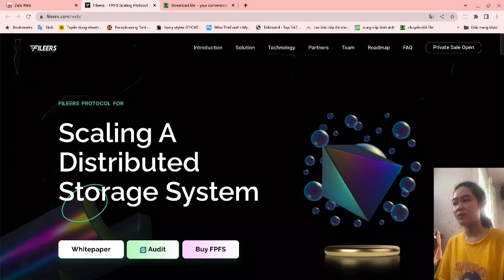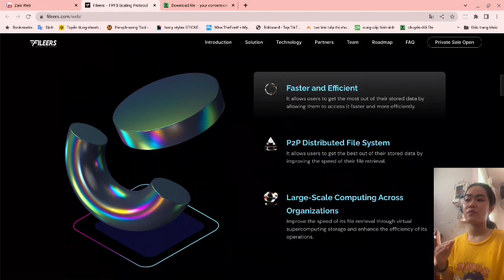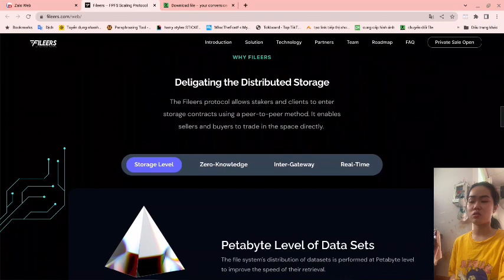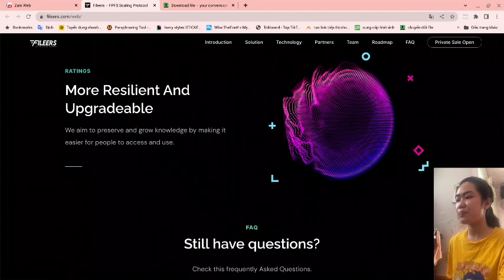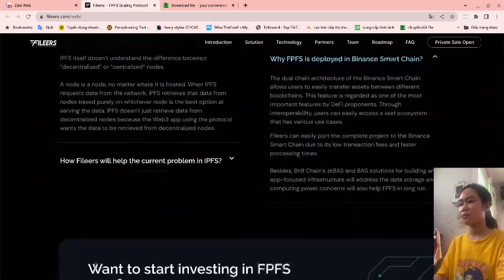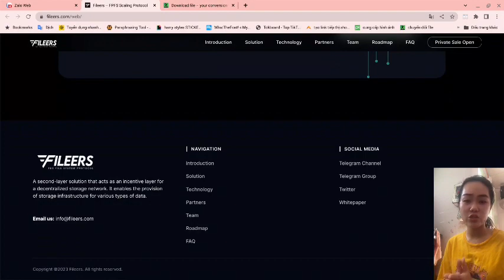Đánh giá dự án Fileers giao thức sẽ tìm các nút thích hợp cho dữ liệu tiềm năng trong tương lai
🟢Giới thiệu :
 Fileers là Khi một yêu cầu được gửi tới mạng IPFS, giao thức sẽ tìm các nút thích hợp cho dữ liệu. Nó không quan tâm nếu dữ liệu được phân phối hoặc tập trung. Việc có nhiều kết nối với các nút khác sẽ cho phép một nút tìm thấy dữ liệu của chính nó và truy xuất dữ liệu đó. Kết nối bổ sung theo yêu cầu của mạng cổng được kết nối cao sẽ yêu cầu nhiều tài nguyên mạnh hơn. Điều này sẽ cho phép các máy chủ hoạt động tốt hơn trong các hoạt động của chúng.